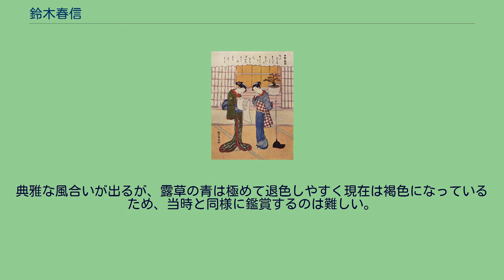鈴木春信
鈴木 春信（すずき はるのぶ、享保10年〈1725年〉 ?- 明和7年6月15日〈1770年7月7日〉）とは、江戸時代中期の浮世絵師。
細身で可憐、繊細な表情の美人画で人気を博し、浮世絵というとまず思い浮かべる木版多色摺りの錦絵誕生に決定的な役割を果たし、後の浮世絵の発展に多大な影響を及ぼした。
「中納言朝忠（文読み）」 京都に出て西川祐信に学び、後に江戸に住んだといわれる。
または西村重長の門人とも伝わる。
姓は穂積、後に鈴木を名乗る。
通称次郎兵衛。
長栄軒、思古人とも号す。
江戸神田白壁町（現・鍛冶町 (千代田区) ）の戸主（家主）で、比較的裕福だったと考えられる。
近所には平賀源内が住んでおり、友人として親しく、共に錦絵の工夫をしたという。
宝暦10年（1760年）3月上演の芝居に基づく細判紅摺絵の役者絵「市村亀蔵の曾我五郎と坂東三八の三保谷四郎」が初作とされており、この後亡くなるまでの10年間浮世絵師として活躍した。
初期には紅摺絵の役者絵も知られている。
宝暦年間はこのような役者絵、美人画の他、古典的画題の紅摺絵、水絵を制作、現在役者絵だけでも30点余り、水絵も30点以上知られている。
錦絵が大流行するきっかけになったのが、1600石取りの旗本・大久保甚四郎（俳名 巨川）と1000石取りの阿部八之進（俳名莎鶏）が、薬種商の小松屋三右衛門（俳名百亀）らと協力して、金に糸目をつけずに画期的な多色摺りの技術を開発し、明和2年（1765年）以降に開催した絵暦交換会である（当時の太陰暦では毎年、30日ある大の月・29日の小の月が変わるため、絵で月の大小を表したものが絵暦）。
また、彫師や摺師と協力、木版多色摺りの技術開発、色彩表現の可能性を追求、様々なデザインの絵暦が競って作られ、やがて錦絵の流行に発展していった。
春信の「座敷八景」に「巨川工」とあるのはこのアイデアの考案者を表しており、この場合、大久保巨川を指している。
また春信の作品が当時の知識人をパトロンとし、彫師、摺師との緊密な協力による制作であることをも示している。
大正8年（1919年）に有志によって建てられた碑が台東区谷中の大円寺にある。
法名は法性真覚居士。
錦絵の草創期に一世を風靡したため、多数の追随者を出した。
春信の門人に鈴木春重（司馬江漢）、鈴木春広（「礒田湖龍斎）、駒井美信、鈴木春次、益信、光信、仲国信など。次代の一筆斎文調、勝川春章、北尾重政、鳥居清長などにも影響を与え、浮世絵黄金期を直接導くものになったといってもよい。 現存する作品数は、1000点ほどとされる。後世の人気浮世絵師たちと比べると、1図あたりの残存数が少なく、しかも主要作品の多くが海外にある。浮世絵版画の数と比べると、肉筆浮世絵の遺作は極めて少ない。版型は中判が標準的だが、柱絵も少なからず残る。春信の作品からは、江戸になかった上方風及び中国美人画の影響が見て取れる。具体的には、構図や構成は上方の西川祐信の版本を参考にするところが多く、その美人の容姿は明の時代の中国版画の仇英に影響を受けている。その他『古今和歌集』や、古今東西の故事説話から得た題材を当世風俗に置き換えた「見立絵」の作品が多い。
また錦絵の技法としてもその創始の時期にかかわらず、多様な技法を案出、その芸術性を高めるものになった。
春信の描く美人は、人物が一般に小柄で手足もか細く、色彩も胡粉を混ぜた中間色を使っており、その叙情性も幻想的にさえなる。
代表作として「風流四季歌仙」、「座敷八景」、「風流やつし七小町」、「風俗六玉川」などのシリーズの他、笠森おせんなど、当時の高名な江戸美人も描いている。
他にも「鷺娘」や「髪洗い二美人」などなどといったすぐれた作品も多く、後世にまで大きな影響を与えている。
「瀬川菊之丞図」は柱絵の縦に長い画面を生かして菊之丞のすらりとした細みのある身体を収めている。
図の上部には内山賀邸による「深き渕はまるひいきにあふ瀬川 音にもきくの上手とはしれ」という狂歌が添えられている。
^ 『増補浮世絵類考』 ^ 輪郭線を墨ではなく、露草の青色で刷った作品。
典雅な風合いが出るが、露草の青は極めて退色しやすく現在は褐色になっているため、当時と同様に鑑賞するのは難しい。
^ 『原色浮世絵大百科事典』第2巻、p.82。